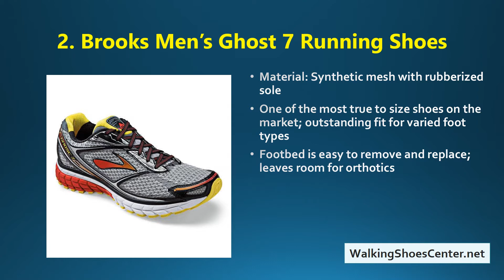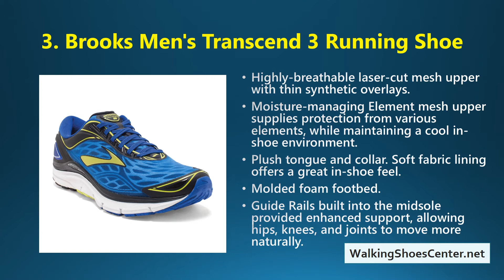Best Brooks Running Shoes 2019 Reviews | Best running Shoes For Men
Best Brooks Running Shoes for men 2019
Best Brooks Running Shoes for women 2019
►► MEN'S SHOES
►► WOMEN'S SHOES
Best Running Shoes for Women
Best Walking Shoes for Women
Best Hiking Shoes for Women
Best Sneakers Shoes for Women
Best Boots for Women
Best boat shoes for women
Best loafers for women
Best Women Flats
1. Brooks Mens Adrenaline GTS 14 Running Shoe
2. Brooks Men’s Ghost 7 Running Shoes
3. Brooks Men's Transcend 3 Running Shoe
4. Brooks Mens Ravenna 4 Running Shoes
5. Brooks Mens Ghost 8

The engineering behind Brooks shoe designs is truly revolutionary. They rely on screen-print technology that genuinely proves the motto ‘a shoe for every run’. The varied deigns bring color and style to your walking and running regimens; Brooks doesn’t say ‘color your run’ lightly.

​Brooks is setting standards the world over, and some of the best Brooks running shoes come made to fit, made to inspire, and made to show results in whatever exercise you pursue for the next several months. From fit to function, Brooks is your pair.
WALKING SHOES
WORK SHOES
Walkingshoescenter.net, an interesting website about shoes: buying tips and advice that we hope will help you finding to perfect shoes for your feet.